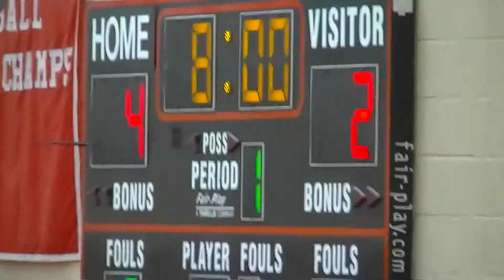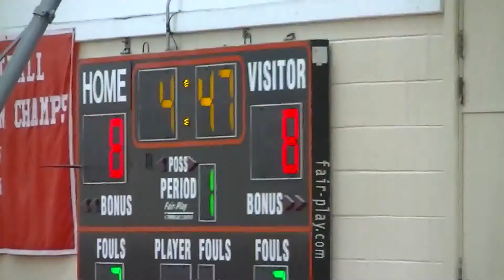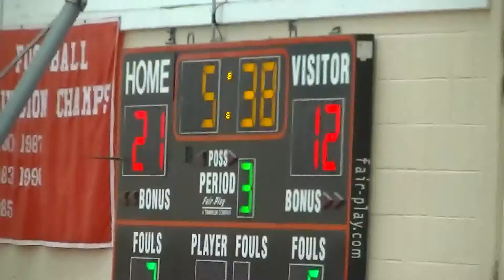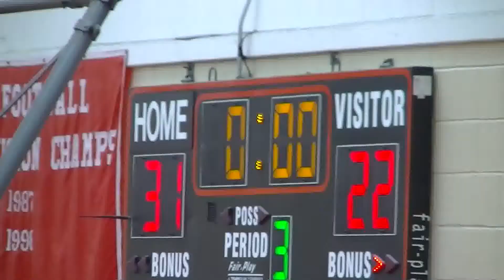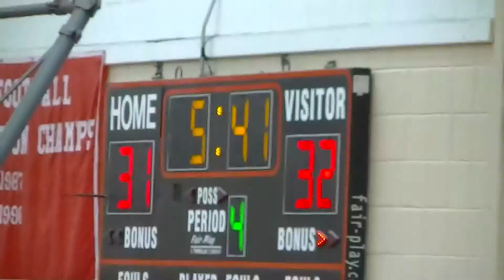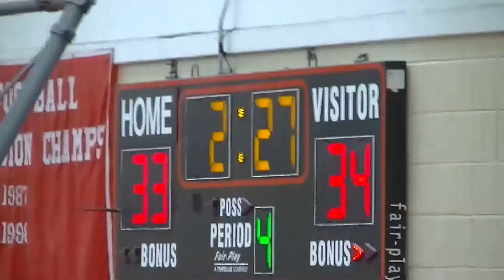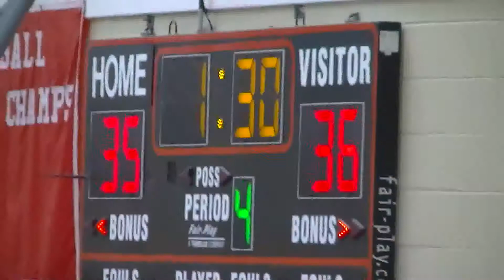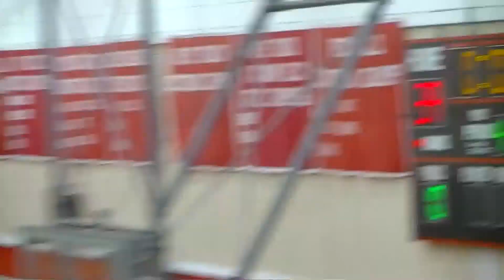SPELLMAN JV GIRLS-vs-NOTRE DAME JV GIRLS